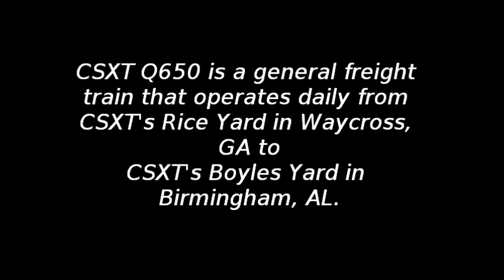CSXT Q650-22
Mp AN 644.8...Inner Perimeter Rd...Lowndes County, GA
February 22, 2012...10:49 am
 AAR Mark: CSXT Q650
Origination: CSXT Rice Yard...Waycross, GA
Destination: CSXT's Boyles Yard...Birmingham, AL
Frequency: Daily
General Freight
Jacksonville Division...Thomasville Sub...Bandy DTC Block

CSXT 5236...ES44DC
CSXT 728. ES44AC
CSXT 292. AC44CW
CSXT 913. ES44AC